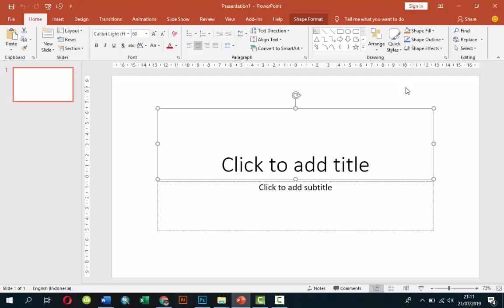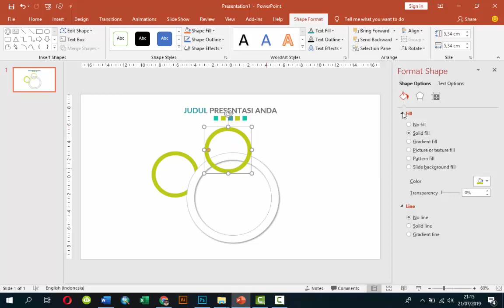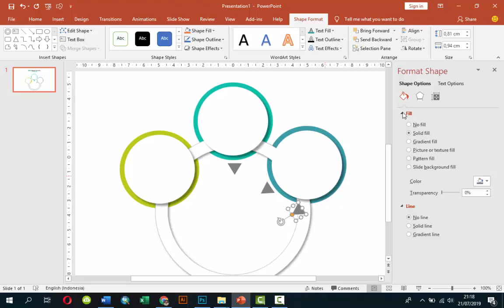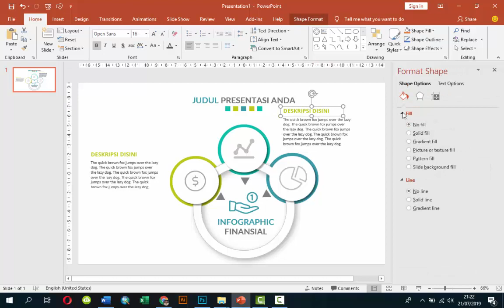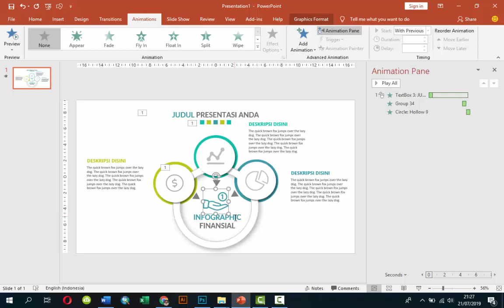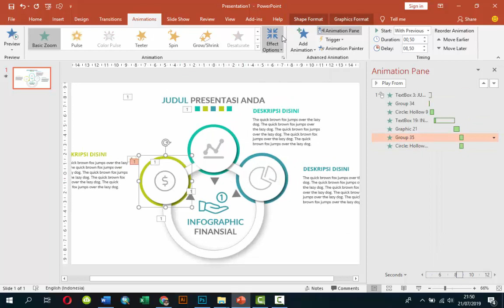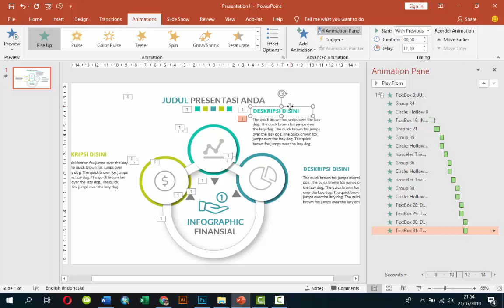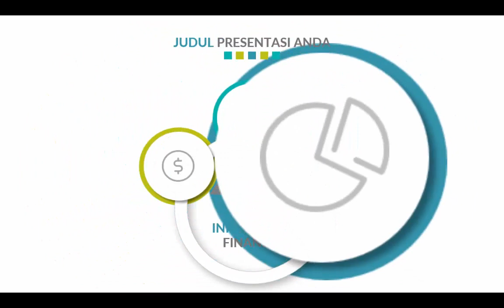TEMPLATE PPT KEREN | BELAJAR MEMBUAT INFOGRAPHIC POWER POINT #5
Yuk kita belajar bgaimana membuat infographic untuk menampilkan data di power point yang keren dan menarik. Dalam tutorial powerpoint kali ini kita akan belajar membuat ifographic dalam bentuk bulat, serta membuat animasinya untuk presentasi ya Gaees.

Bagi yang mau download template ppt keren (infographic) silahkan di link berikut ini ya Gaes :